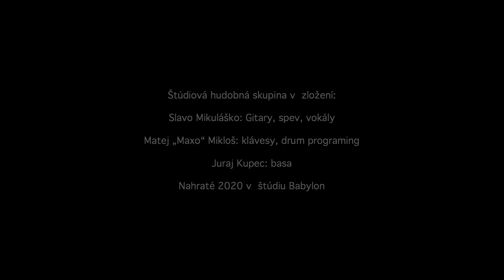Slavo Mikuláško - DIEVČA NEZABUDNI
Hudba : Slavo Mikuláško
Text : Zbyňo Džadoň
Video : Robo Kočan